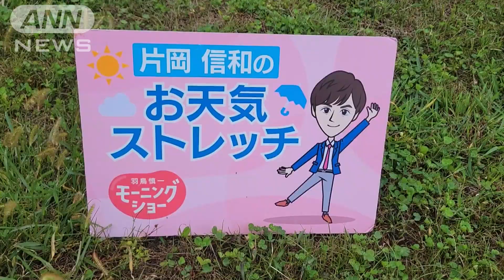「ヒジがかゆい時の」脇の下のストレッチ…羽鳥慎一モーニングショー 片岡信和のお天気ストレッチ(2021年9月16日)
本日9/16のお天気ストレッチは、「ヒジがかゆい時の」脇の下のストレッチです。（片岡信和）

片岡信和
2008年　『炎神戦隊ゴーオンジャー』ゴーオンブルー香坂連役で、本格的に俳優デビュー
2019年　第51回気象予報士試験合格